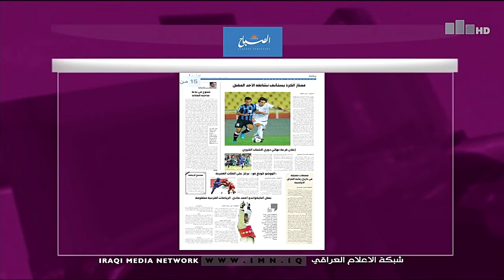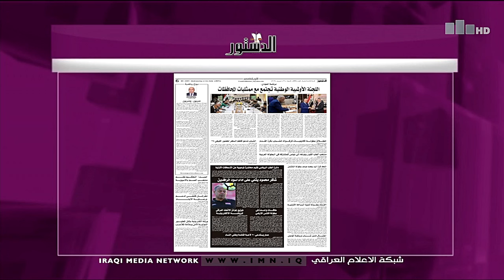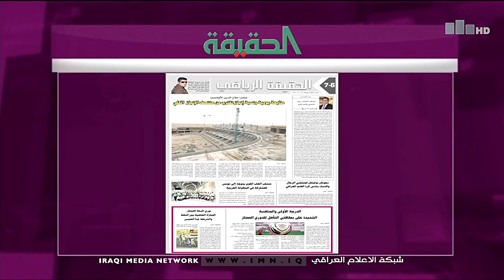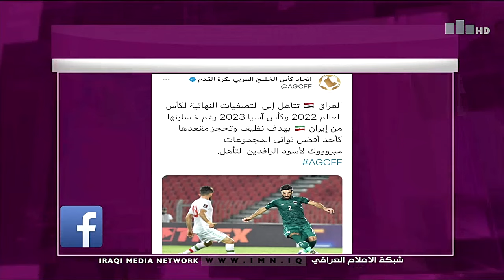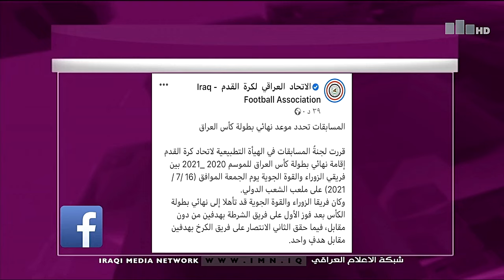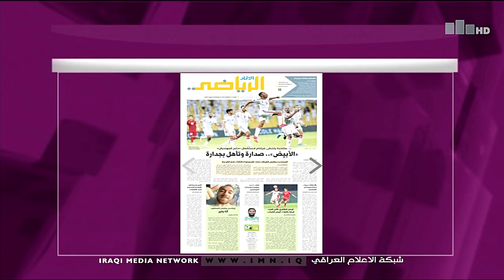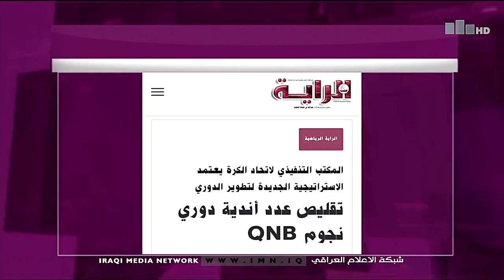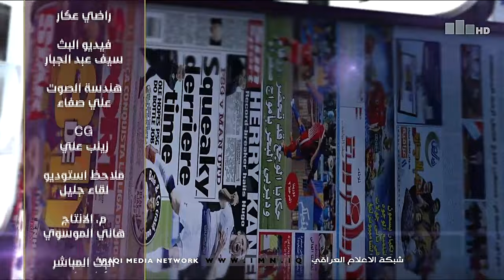جريدة ونت مع حنان الهاشم 16-6-2021